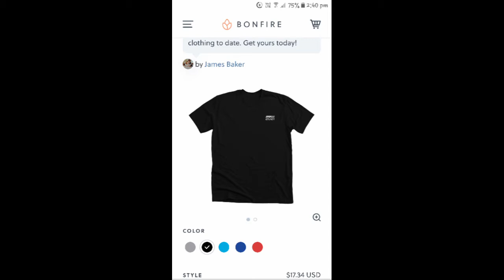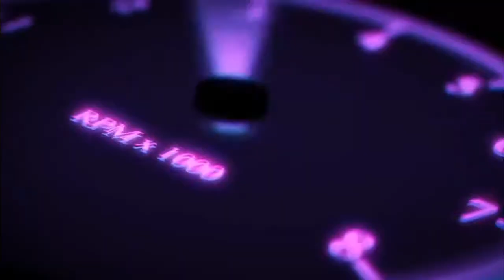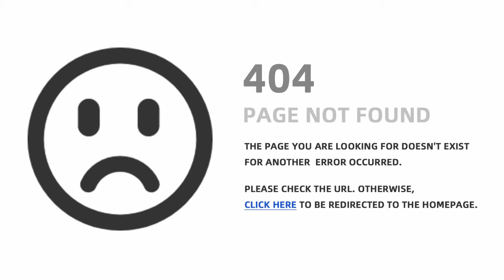JAMES BAKER MINIMIX (FULL OF THE BEST TUNES!!!)